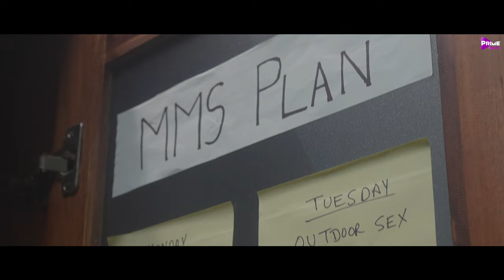Gupt Gyaani Teaser | Ayesha Kapoor | Coming Soon on PrimeShots